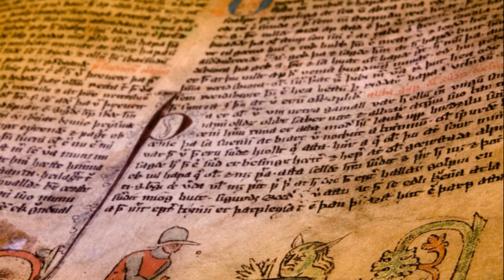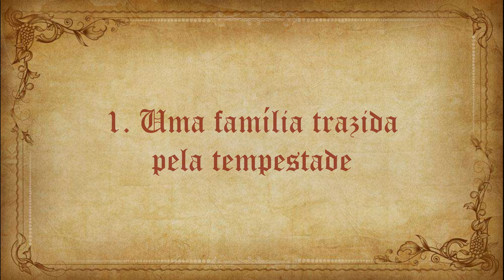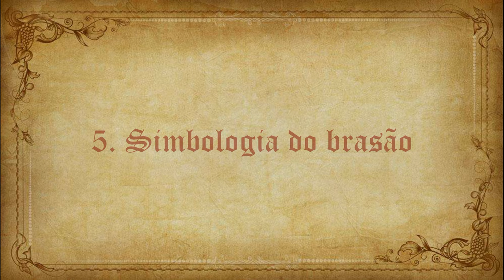HISTÓRIA DA FAMÍLIA PEREIRA [Origem & Brasão]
📳Tenha Orgulho de Vestir o Brasão da sua Casa, da Família Pereira.

Saudações Peregrino!

Hoje iremos abordar 5 curiosidades sobre a Família Pereira. De um naufrágio a uma infidelidade que culminou em tragédia. Mas saibam um pouco mais sobre o brasão da família.

1. Foi uma Família Trazida pela Tempestade
Genealogistas apontam D. Mendo, irmão de Desidério, Rei dos Longobardos, como o progenitor da linhagem. Segundo registros, partiu da Itália, em nome do seu irmão, com uma poderosa armada naval com a intenção de conquistar o Reino da Galiza.

Porém seus sonhos de dinastia foram literalmente por água abaixo, pois fora vítima de uma grande tempestade, fazendo a armada naufragar.
De um poderoso exercito, restou-lhe somente 5 leais cavaleiros. E com estes apartou no Reino da Galiza, em 740. E sem opções, prestou vassalagem a D. Afonso I, em Leão.

2. Leal até o fim
D. Rodrigo Foyaz (??? - 1071), descendente de D. Mendo, armado cavaleiro, lutou contra os Mouros no reino de D. Fernando de Leão e Castela. Quando este repartiu o reino entre seus dois filhos D. Sancho e D. Garcia, tomou partido pelo segundo, lutando lado-a-lado na Batalha de Água de Mais, ocasião em que fora gravemente ferido. Porém, não o impediu de participar da Batalha de Santarém, onde Capturou D. Sancho e o entrgou do seu irmão D. Garcia, morrendo logo em seguida.

3. Pêras e Traição
O primeiro descendente de D. Mendo a envergar o apelido "Pereira" foi D. Rui Gonçalves de Pereira. Tendo tomado o dito apelido de sua quinta, Quinta da Pereira, junto do rio Ave, no Couto de Palmeira, sendo este um feroz guerreiro que lhe rendeu o castelo de Lanhoso.
Ocorre que sua esposa D. Inês Sanches, se enamorou por um frade e quando seu marido partiu para campanha militar, colocou o frade no castelo e com ele teve um caso. Porém, quisera o destino que Rui descobrisse a traição, e na calada da noite fechou as portas do castelo, e ateou fogo, matando a esposa, o frade, criados e animais.
Censurado pelo morticínio, inclusive dos criados por serem inocentes, este alegou que todos foram cúmplices da traição. Sendo enfim absolvido. Tomou nova esposa e continuou a descendência.

4. O brasão
De Goles, com uma Cruz de prata florenciada e vazia.
Timbre: uma cruz florenciada de goles e vazia de prata ladeada  por duas asas de ouro, estendidas.

5. Simbologia
O brasão possui uma mensagem bélica. Fé em Jesus Cristo. Expansão e domínio de um Rei.

VÍDEO QUE RECOMENDO

QUEM SOMOS!

Fonte de pesquisa: Armorial Lusitano, A linguagem dos símbolos e Tratado de Heráldica.